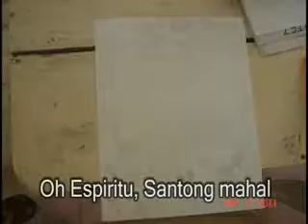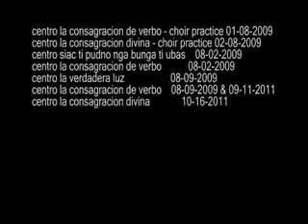Ama Namin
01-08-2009 Centro La Consagracion De Verbo - Santiago, Binalonan, Pangasinan
   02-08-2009 Centro La Consagracion Divina - Balligi, Laoac, Pangasinan
   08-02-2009 Centro Siac Ti Pudno Nga Bunga Ti Ubas - Inamotan, Manaoag,  Pangasinan
   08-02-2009 Centro La Consagracion  De Verbo
   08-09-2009 Centro La Verdadera Luz - Pao, Manaoag, Pangasinan
   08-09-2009 & 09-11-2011 Centro La Consagracion De Verbo
   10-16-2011 Centro La Consagracion Divina